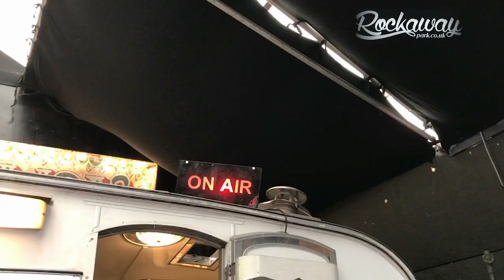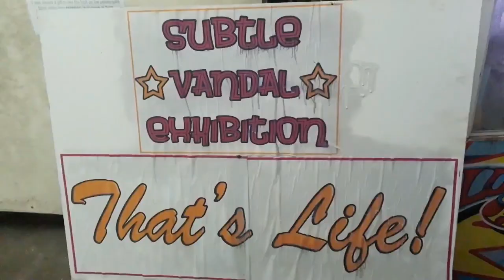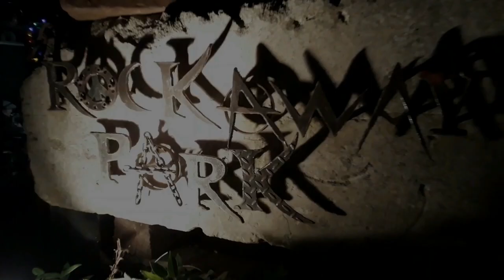ANNOUNCEMENT: STEVE IGNORANT BAND PLAYING CRASS SONGS - LIVE STREAMED FROM ROCKAWAY PARK 9th APRIL!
This trailer was recently live-streamed from the Rockaway Park channel as a test, so we're sharing it here to spread the word! Profits from this live-stream will be donated to Médecins Sans Frontières UK/Doctors Without Borders to support their work with refugees all over the world. Featuring the Steve Ignorant Band playing Crass songs, the mighty Sledgehead (Ray Mighty) with a punk mash-up and Bristol skate punk from The Migraines. For all the info, plus a ticket booking link (only £5) head to the OUR EVENTS page on the rockaway park website - rockawaypark.co.uk - cheers folks! More Bluurg TV content coming soon...